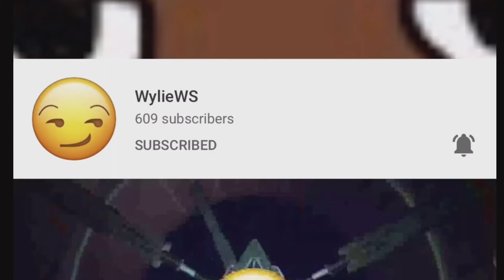I can't stop stealing turtles! (NOT FOR KIDS!!) Reaction!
honestly was thinking this would go into helens childhood on why she likes to steal turtles but i was wrong.